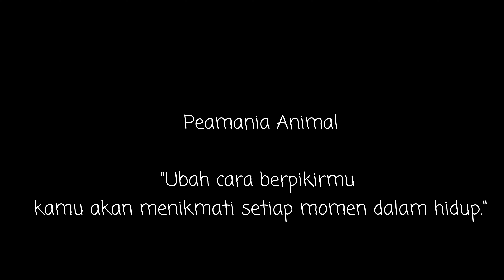suara burung poksay hongkong - kicauan burung sound effect